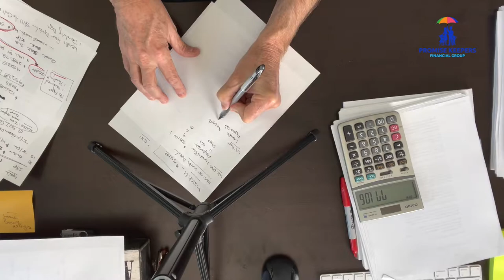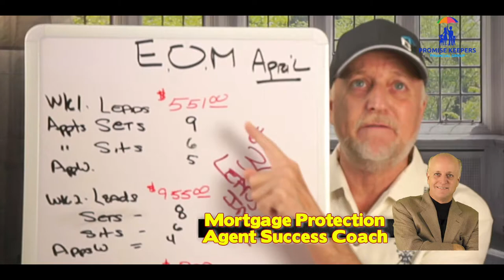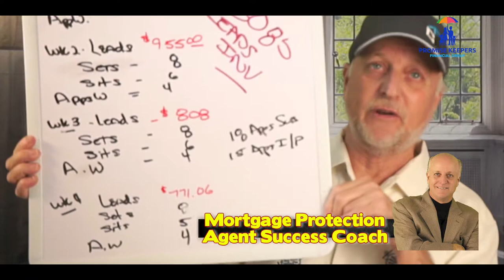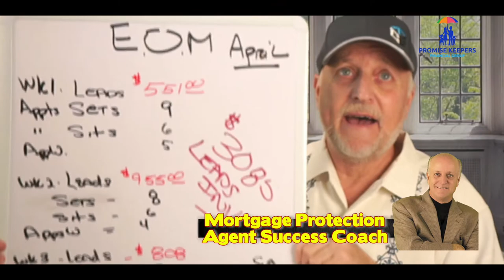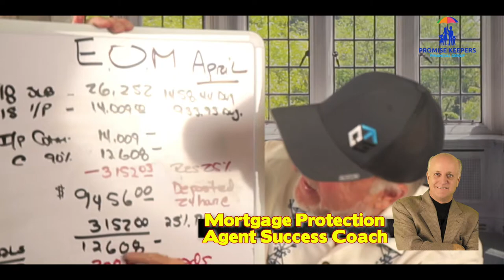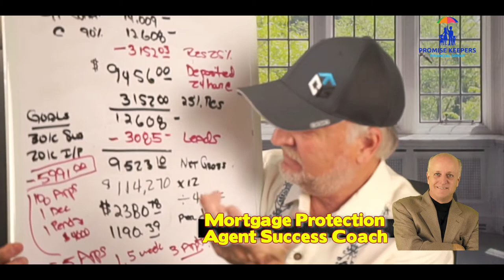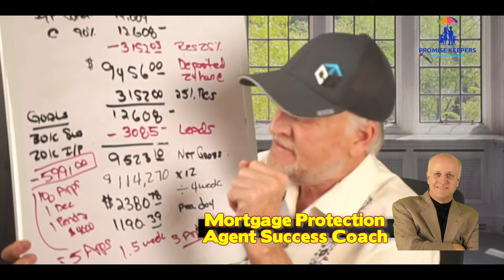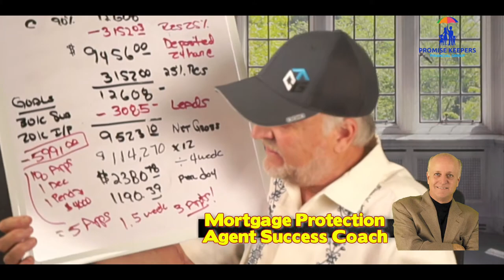E.O.M. April 2021 Steve Houston bought $3085.00 in Mortgage Protection Leads!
End Of Month, This journey started on March 22, 2021, my part-time full-time A Day in the Life Of a Life Insurance Agent, Mortgage Protection, and Final Expense.

Today's video is an end-of-month case study on my results for April 2021.

April 2021 $3085.00 Mortgage Protection Leads Bought, here are my results, lets go over them and see what we can learn together from what is hidden in my numbers!

IMO’s Scams?